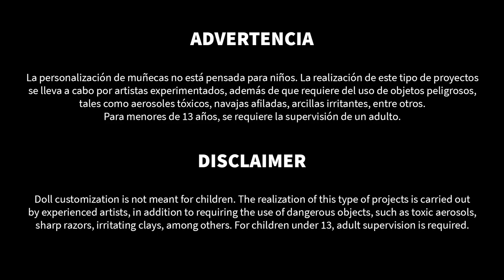AZUMI THE CUTE ZOMBIE | Repaint | New ghoul in Monster High!!! Collab with @Enchanterium (eng. sub.)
Hey chicos!!! El día de hoy traemos otra colaboración, esta vez con las talentosísimas hermanas de @Enchanterium . Espero que les guste mucho!!! =D

Hey guys!!! Today we bring you another collaboration, this time with the extremely talented sisters from @Enchanterium. I hope you like it!!! =D

Materiales / Materials:

Repaint:
Mr. Super Clear UV Cut Flat
Coloré lápices acuarelables / watercolor pencils
Mungyo gises pastel / Soft pastels
Pinceles / Brushes
Pintura Acrílica / Acrylic paint
Tamiya barniz brillante / gloss varnish

Cabello/Hair:

Cabello sintético/synthetic hair
Pegamento universal/Universal glue
Plancha /iron
Ligas elásticas/rubber bands
Tijeras/scissors

Ropa/Clothes:

Popelina/poplin
Licra blanca/white lycra
Listón/ribbon
Tijeras/Scissors
Cutter/cutter
Hilo y aguja/needle and thread
Vinil textile/textile vynil
Plancha /iron
Zapato Monster High/ Monster High shoe

Accesorios/Accessories:

Dijes/charms
Diferentes tipos de cuentas/different kind of beads
Listón/ribbon
Cola de rata/satin cord
Alambre/wire
Cadena/chain
Piel sintética/synthetic leather
Estampas 3d/3d stickers
Pinzas/pliers
Tijeras/Scissors